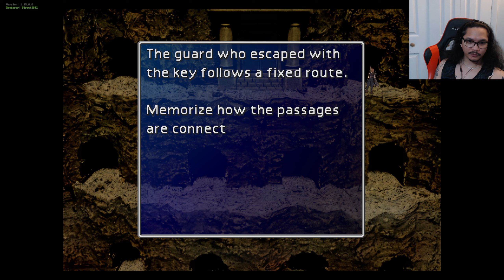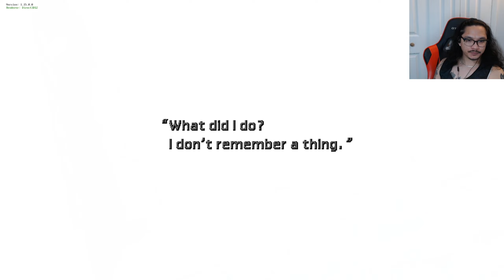Cloud Beats Aerith! | OG Final Fantasy VII Part 12 (Echo-S Voice Mod)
OG Final Fantasy VII Part 12 (Echo-S Voice Mod)